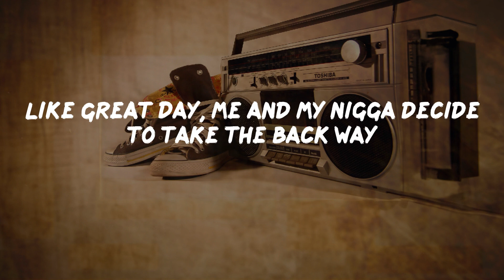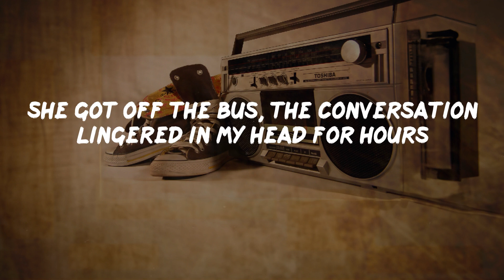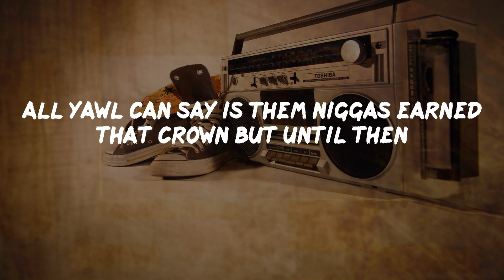OutKast - Rosa Parks (Lyrics) | HipHop Old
Rosa Parks Lyrics:
Ah ha, hush that fuss
Everybody move to the back of the bus
Do you want to bump and slump with us
We the type of people make the club get crunk
Many a day has passed, the night has gone by
But still I find the time to put that bump off in your eye
Total chaos, for these players, thought we was absent
We takin' another route to represent the Dungeon Family
Like Great Day, me and my nigga decide to take the back way
We stabbing every city then we headed to that bat cave
A-T-L, Georgia, what we do for ya
Bull doggin' hoes like them Georgetown Hoyas
Boy you sounding silly, thank my Brougham ain't sittin' pretty
Doing doughnuts round you suckas like then circles around titties
Damn we the committee gone burn it down
But us gone bust you in the mouth with the chorus now
I met a gypsy and she hipped me to some life game
To stimulate then activate the left and right brain
Said baby boy you only funky as your last cut
You focus on the past your ass'll be a has what
that's one to live by or either that one to die to
I try to just throw it at you determine your own adventure
Andre, got to her station here's my destination
She got off the bus, the conversation lingered in my head for hours
Took a shower kinda sour cause my favorite group ain't coming with it
But I'm with ya you cause you probably going through it anyway
But anyhow when in doubt went on out and bought it
Cause I thought it would be jamming but examine all the flawsky-wawsky
Awfully, it's sad and it's costly, but that's all she wrote
And I hope I never have to float in that boat
Up shit creek it's weak is the last quote
That I want to hear when I'm going down when all's said and done
And we got a new joe in town
When the record player get to skipping and slowing down
All yawl can say is them niggas earned that crown but until then